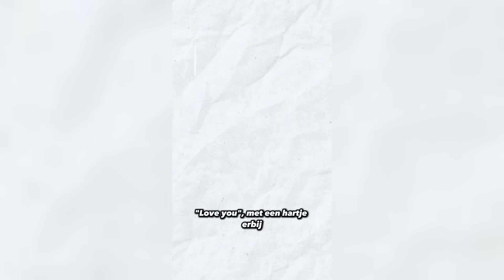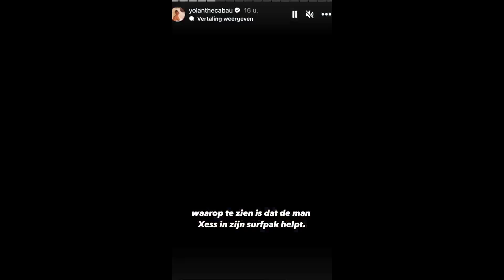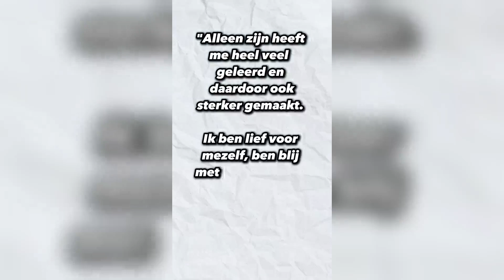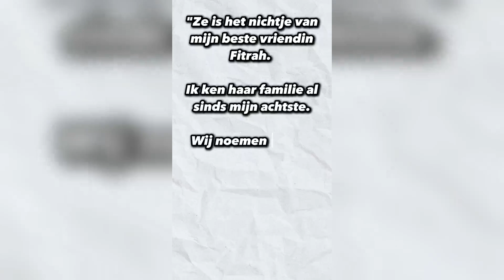Klaar met mannen? 'Yolanthe heeft een nieuwe vriendin!'